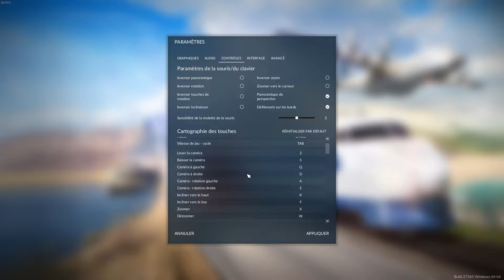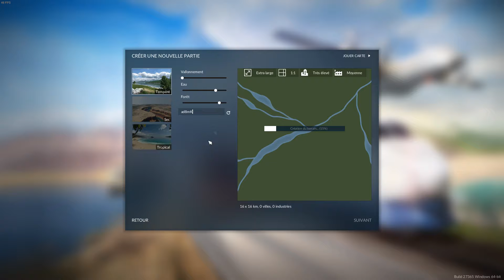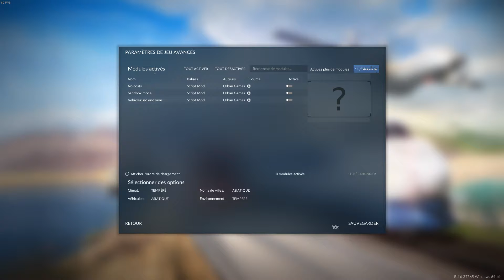TRANSPORT FEVER 2 | DECOUVERTE